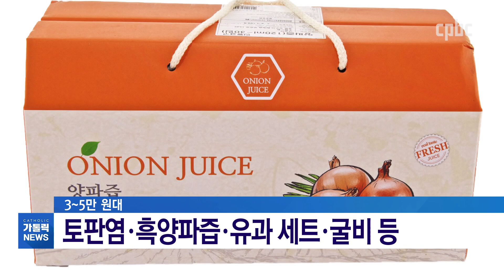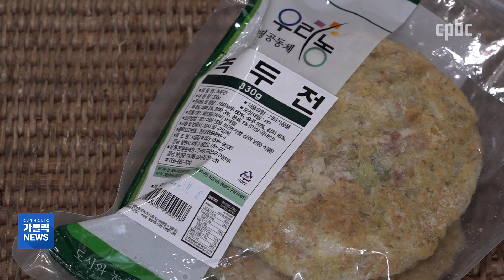설 선물, 생명의 농산물 어때요?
설 명절이 2주 앞으로 다가왔습니다.
올해 설 선물은 생태환경을 지키고 건강에도 좋은 우리농 먹거리를 전하면 어떨까요.
가톨릭농민들이 정성껏 기른 우리농 설 선물 이힘 기자가 소개합니다.
카카오톡 플러스친구 : cpbc TV